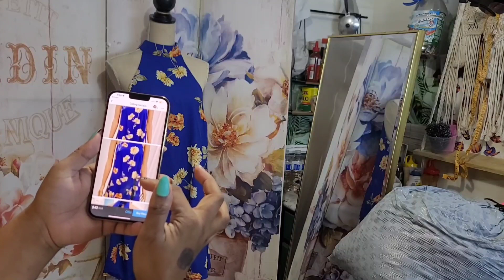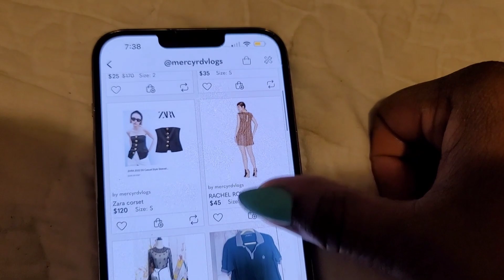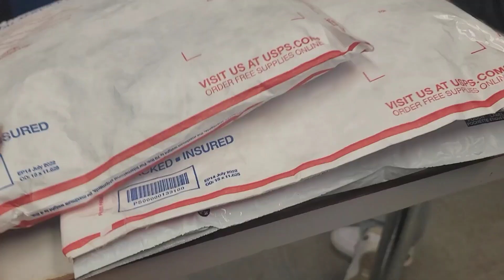Lo que come un dominicano en semana santa || hay mujeres que no sirven para trabajar en bares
hola mis bellas amigas hoy les traigo un video de mi dia en mi trabajo se vendedor hablando de tradición por semana santa y les cuento algo que me paso